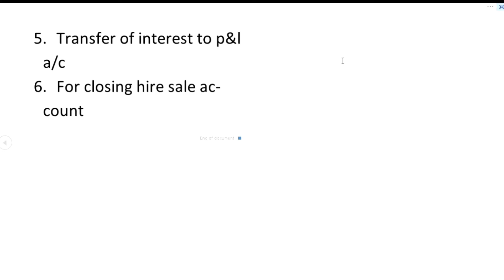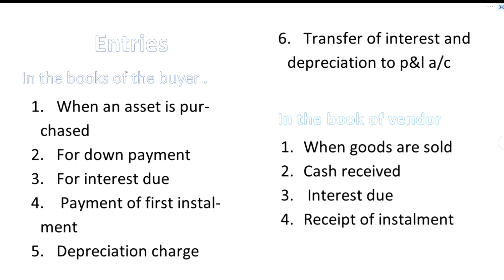important journal entries | hire purchase system | virtual teaching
most important journal entries of hire purchase system.

for school & college students